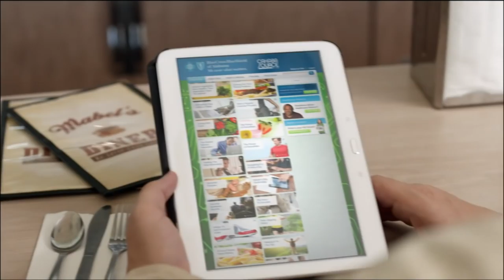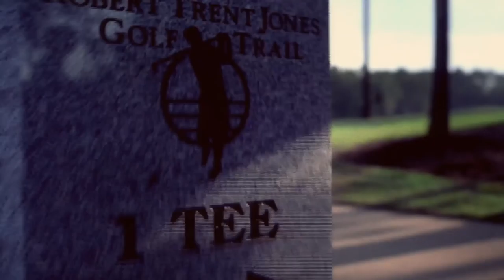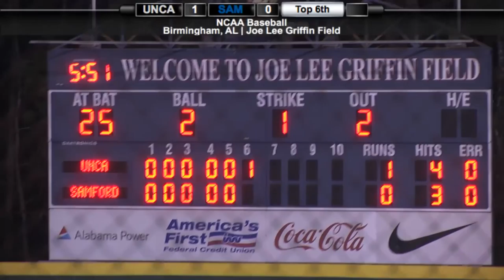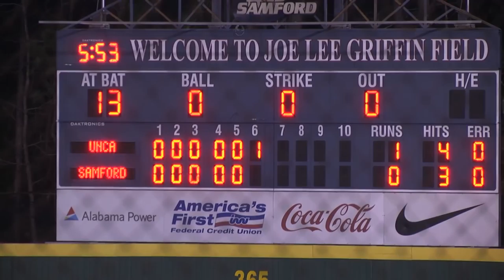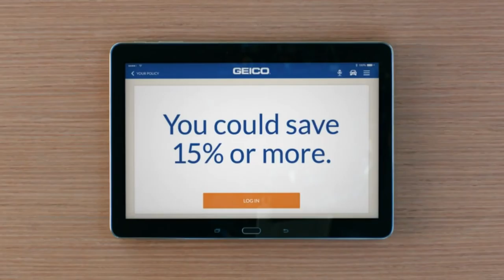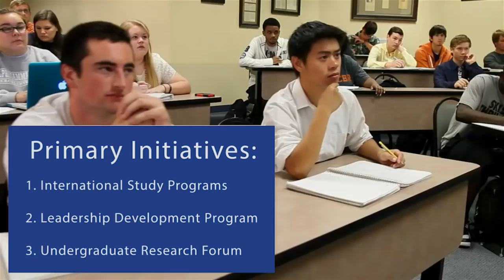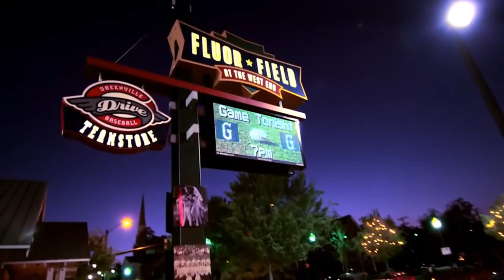BB: UNC Asheville vs. Samford